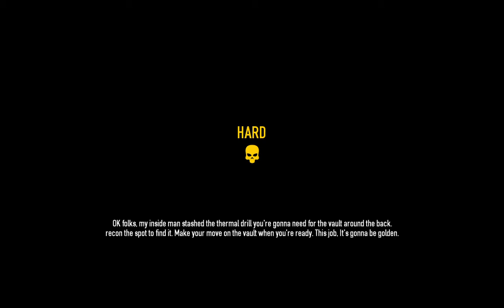Hawksby Plays: PAYDAY 2 - Bank Heist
Bank Heist feat. Thade, Havok and Hoxton (AI)

Loadout: M308, Kobus 90